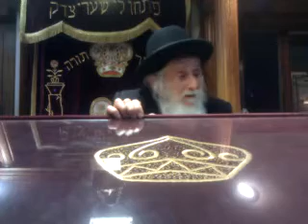Rabbi Fishbain pirkei avos great classic stories